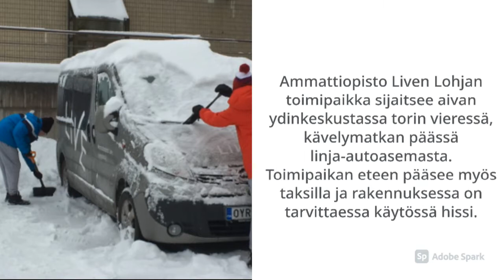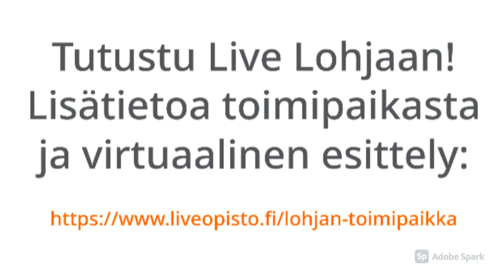Live Lohja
Tutustu Liven Lohjan toimipaikkaan menevän räpin tahdissa!